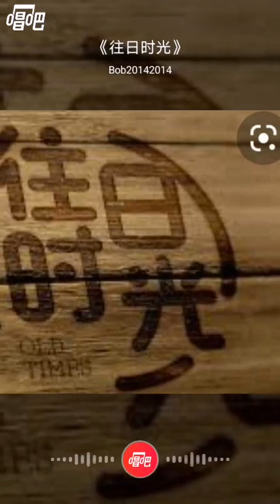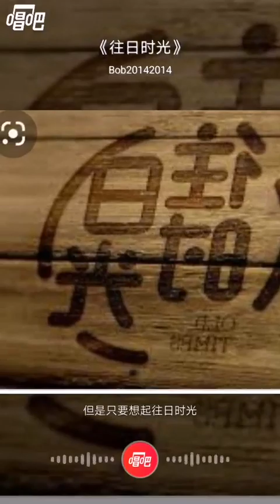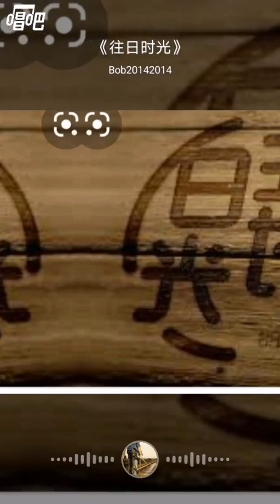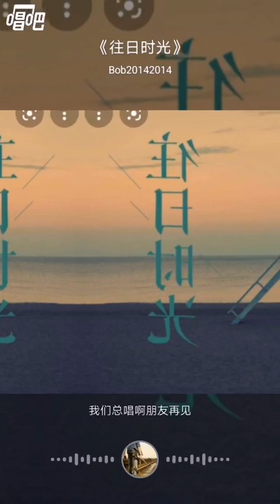往日时光，廖昌永原唱，2021湖南卫视时光音乐会播出, cover by 清茶Bob